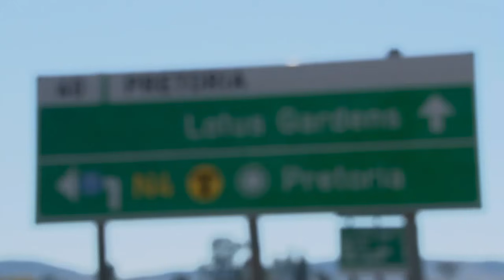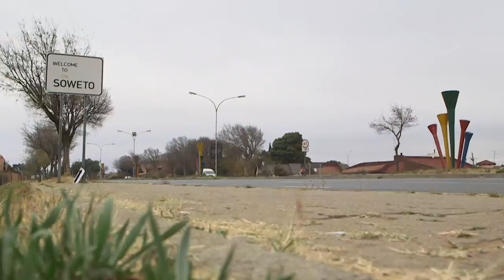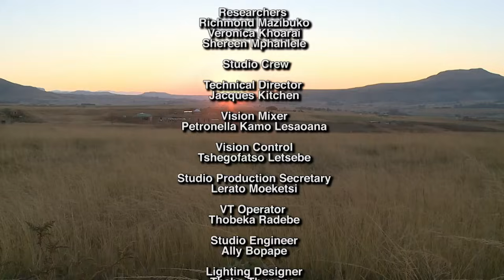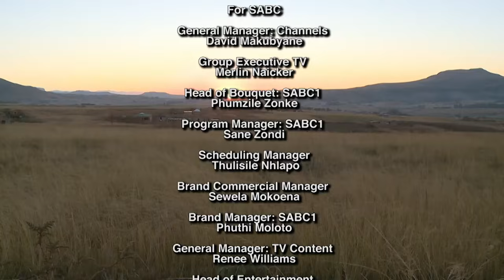Khumbul'ekhaya Seasone 16 Episode 1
Sanna left home at the age of 11 and life continued on without her. How does she reconcile with her family? Watch and share your opinion.